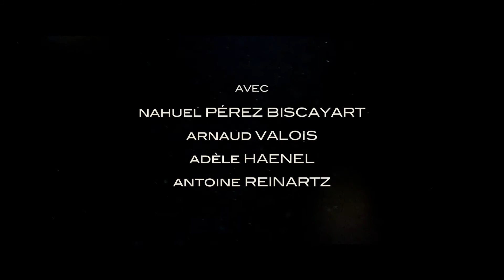120 BATTEMENTS PAR MINUTE / 120 BEATS PER MINUTE (Trailer)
13th Zurich Film Festival
Section: Border Lines